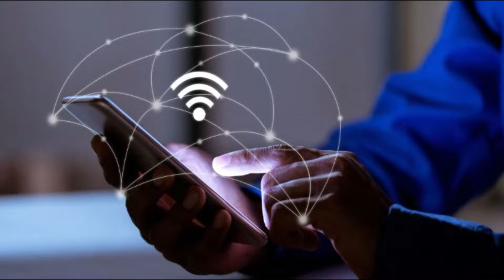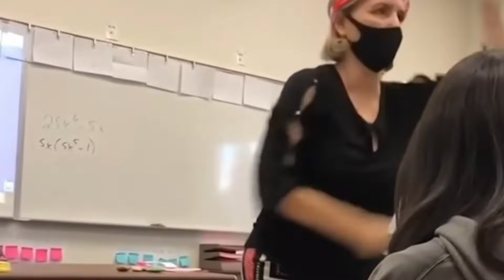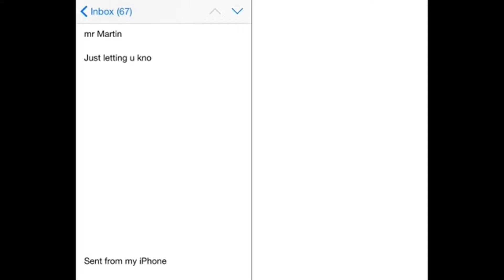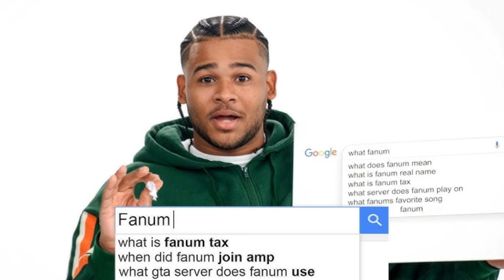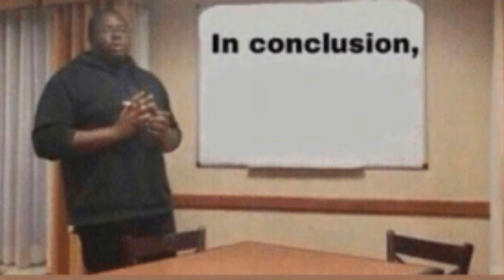When the WI-FI Cuts Out...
My WI-FI has been cutting out a lot as of late and that inspired me to make this video about how you feel when the WI-FI cuts out. It always feels like whenever the internet goes out, you realize how much your existence depends upon the internet.